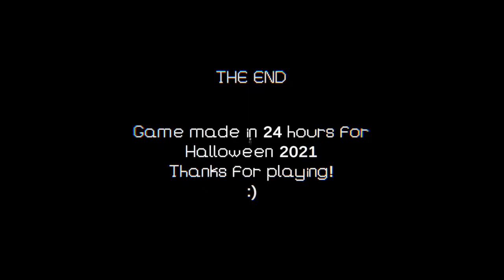i just wanted to go to the bathroom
a game i found on itch.io that i thought would be better played with a full bladder. as of uploading this i have not gone to the bathroom since before playing this game